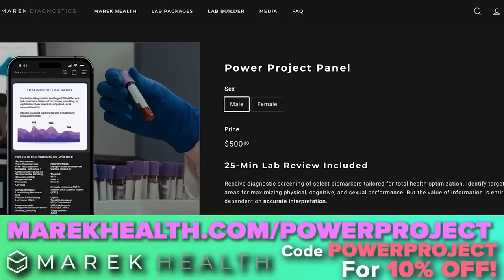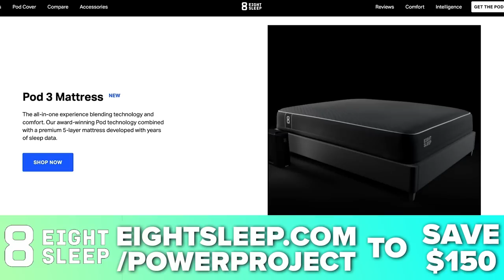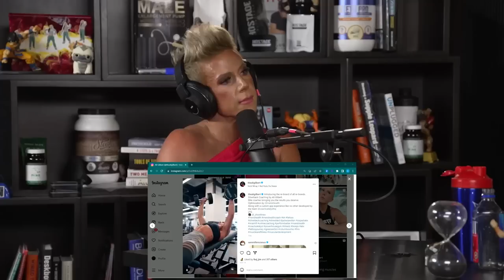Your TRT User Manual With The Queen of Men’s Health, Ali Gilbert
In episode 963, Ali Gilbert, Mark Bell, Nsima Inyang, and Andrew Zaragoza talk about the benefits of TRT, what to be cautious of, and who is a good candidate for TRT.